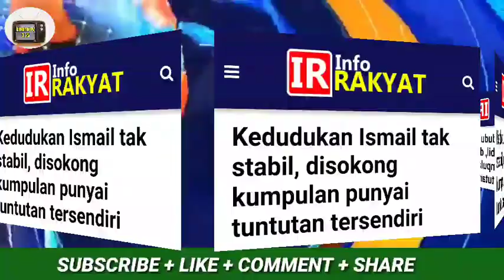APA DAH JADI ??? KENAPA TIBA-TIBA ISMAIL SABRI KENA BERSILAT ???